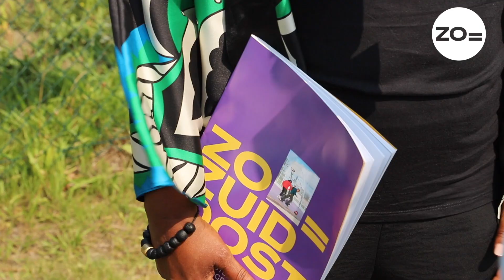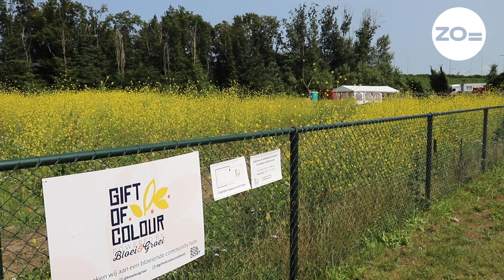ZO=Zuidoost Updates aflevering #1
Het masterplan Zuidoost, wat houdt dat eigenlijk in, voor wie is het en wat gaan we ervan merken?

Elke maand hier een Update over het masterplan Zuidoost gemaakt door Jonge Reporters, Jeltje van Nuland en Elvis Ruth Penuel.

Met onder andere programmadirecteur Saundra Williams, ex-profvoetballer Touvarno Pinas en Darryl Amankwah.